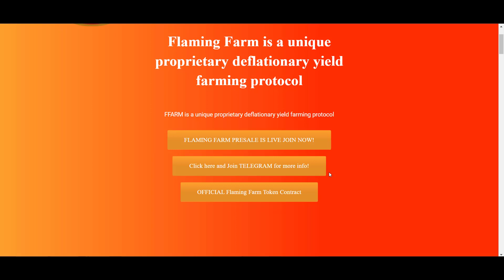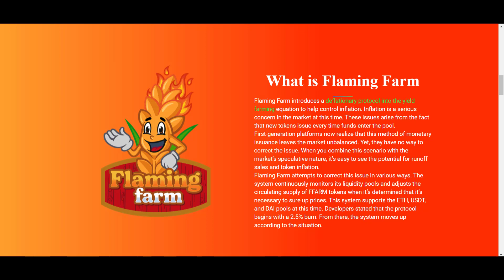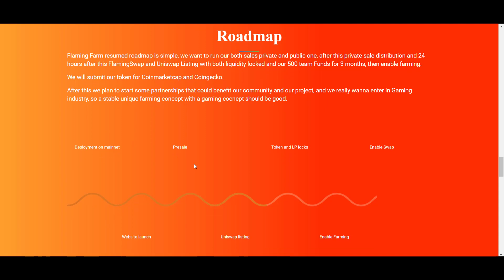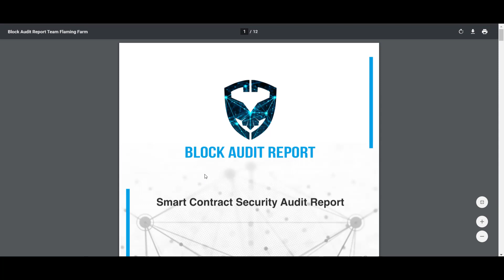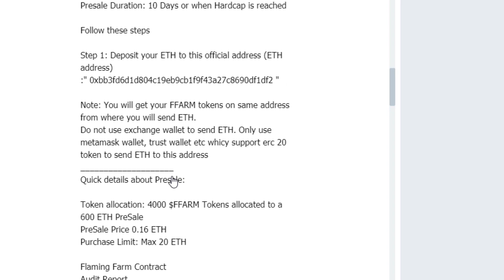FLAMING FARM Project Review || Unique Proprietary Deflationary Yield Farming Protocol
Flaming Farm introduces a deflationary protocol into the yield farming equation to help control inflation. Inflation is a serious concern in the market at this time. These issues arise from the fact that new tokens issue every time funds enter the pool.
Flaming Farm attempts to correct this issue in various ways. The system continuously monitors its liquidity pools and adjusts the circulating supply of FFARM tokens when it’s determined that it’s necessary to sure up prices. This system supports the ETH, USDT, and DAI pools at this time. Developers stated that the protocol begins with a 2.5% burn. From there, the system moves up according to the situation.

Thanks.